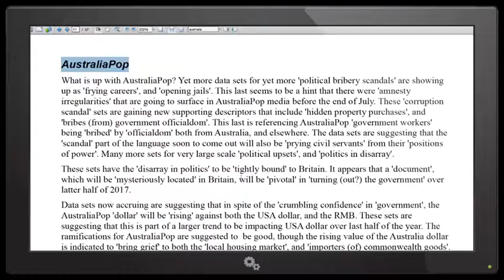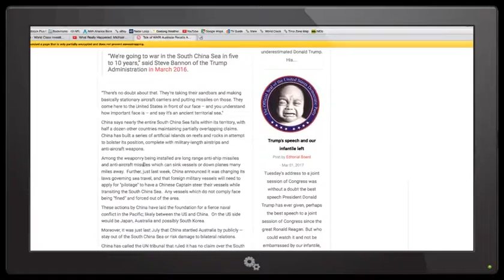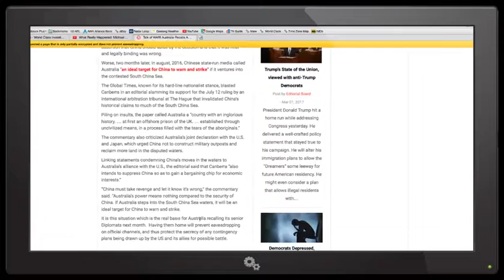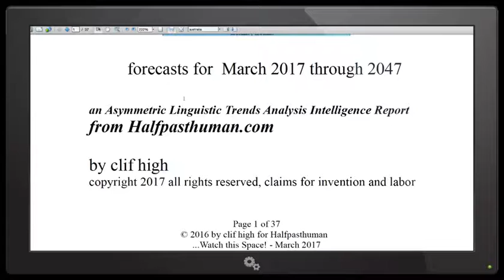Australia WebBot Forecasts March, Talk of WAR Australia Recalls ALL Senior Diplomats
An update on Clif High's forecasts for Australia and is Julie Bishop recalling diplomats because of possible war between China and Australia. Remember that ...